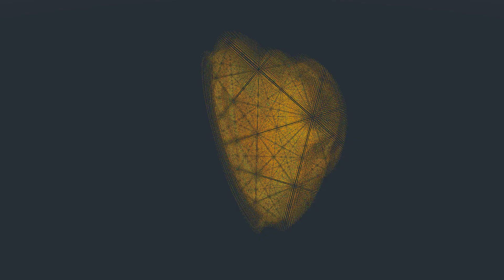4d julia set 0.8i-0.17j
y axis
the coolest one so far imo